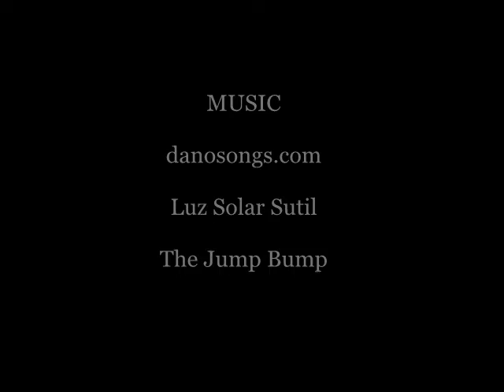GFDW Backstage Hustle & Bustle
Backstage clips from the Ghana Fashion & Design Week Fashion shows. 2013.